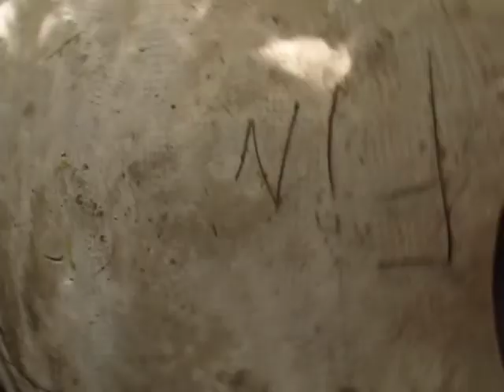Las Poses Raras De Ada→Capitulo 1 ~ "Una panza en Construccion" (TEMPORADA N°1)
Una panza en Construccion